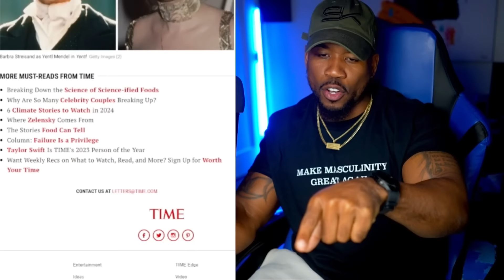Kat Williams Was Right, Hollywood is SICK!